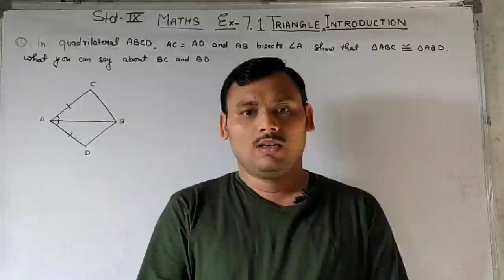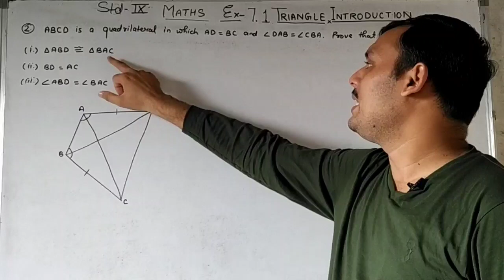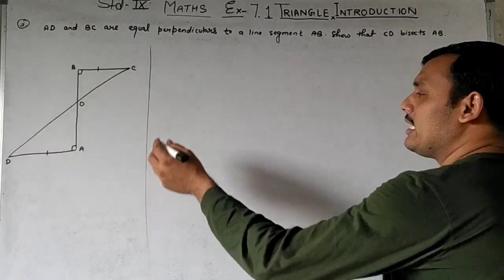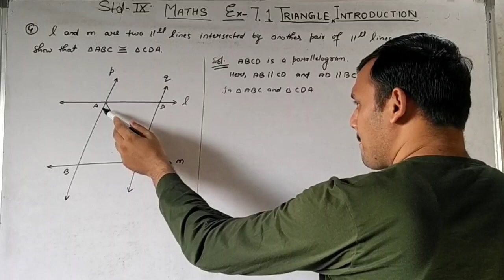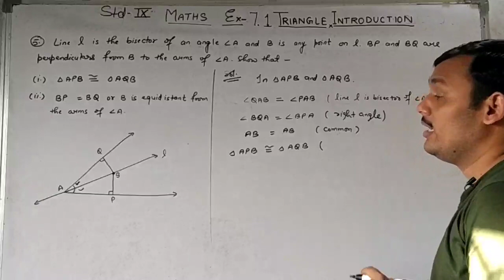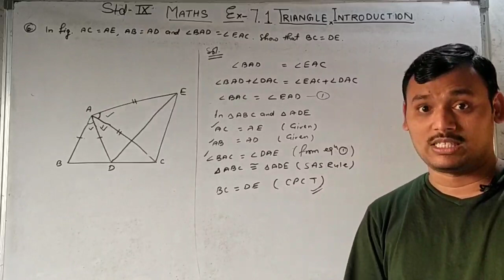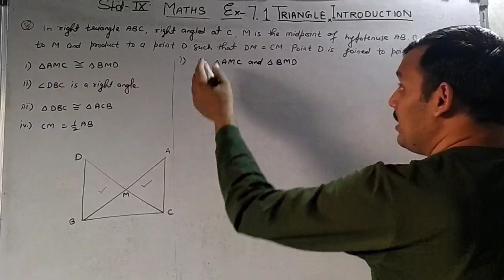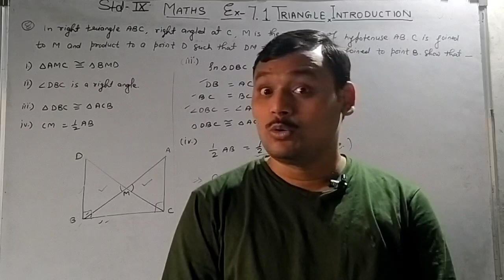Std-9 Maths NCERT || Ex -7.1 Triangle Solution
Application of congruence rules for triangle in hindi and english